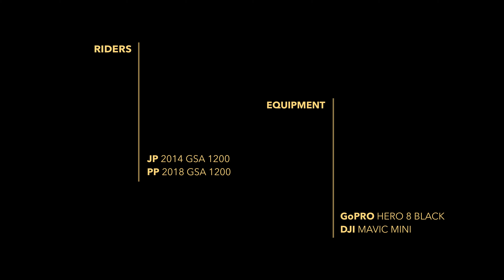Lakes & Dales 2020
A weekend trip to the Pennines & Forests of Northumberland, the Lakes in Cumbria, the Scottish Borders & the Yorkshire Dales...

Travelling up on the Friday, we enjoyed a little known track near Kirkby Stephen, arriving at JP's mother's house in Warcop (our 'bubbled' base for the weekend).

Heading out on the Saturday, a damp start over the Pennines, took us north into sunshine, to Kielder Forest and the Scottish Borders.  Heading back in the afternoon, we enjoyed the faster route over the Pennines, from Alston.

Across to the lakes on the Sunday, we rode a route we'd previously set, across Honister, Hardknott & Wyrnose passes...on to Bowness, up to the Lowther estate for a coffee, before treating PP to a small ford crossing that turned out to be pretty slippy!

A slightly more modest day on the Monday, we headed into the Yorkshire Dales for a little off-road riding, before swinging north to Barnard Castle; crossing back across the Pennines in sunshine.

Weather for our route down south on the Tuesday was less favourable...on a mission to get home so regrettably no footage...nonetheless, a great road and 'dry' ride to Sedbergh, before the 'heavens opened' on the way to Skipton... Pretty heavy storms and rain the whole way through the villages of West Yorkshire, sunshine finally peaking out in the Peaks...a brief stop near Bakewell for packed lunches, before the final leg of the journey home.